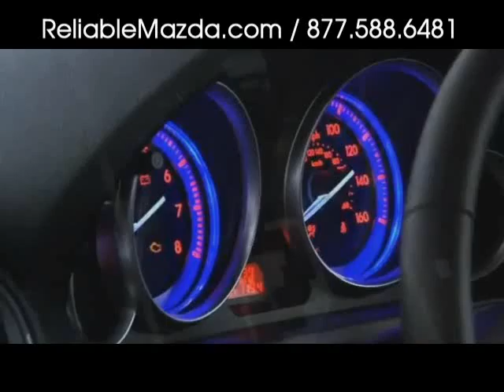Honda Dealer Honda Civic Springfield MO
Honda Dealer Honda Civic Springfield Missouri. or call . There are many reasons to buy a Mazda 6 over a Honda Civic come see why the Mazda 6 is the preferred choice over the Honda Civic.